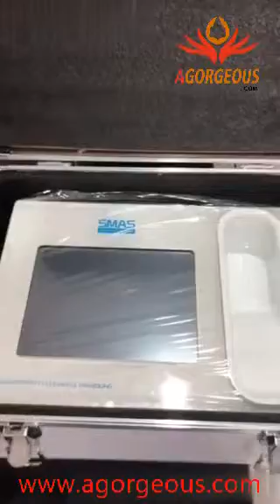Am112（1）-Portable HIFU machine for anti wrinkle and skin tightening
Equipment Advantage:
1. Instead of the traditional surgical face lift with a non-invasive technique.
2. With a special transmitter,transmission from the skin surface conduction of high-energy focused ultrasound to the SMAS layer.
3. Non-invasive,no time to rest after surgery,ultrasound without injections,no surgery,no trace wrinkle skin rejuvenation.
4. Fit any age,both men and women.
5. Equipped with a variety of different levels of energy emission transmitter skin,the high-energy focused ultrasound transmitted to the skin layers.
6. Quick & short treatment time : 30 MINS one face treatment.